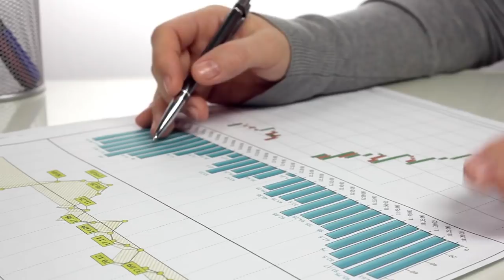Crédit immobilier : la reprise des prêts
Lorsqu'on décide d'acheter un bien immobilier et de devenir propriétaire afin de générer des revenus, l'obtention d'un crédit immobilier est extrêmement important dans la conduite de votre projet. En effet, vous pourrez avec un crédit immobilier financer votre projet sans forcement mettre d'apport.

Face à la crise sanitaire qui touche le monde, les banques avaient diminué la fréquence à laquelle elles accordent les crédits immobiliers. Malgré la légère augmentation des taux, les banques font maintenant un effort sur les crédits.

C'est la reprise des prêts aujourd'hui. Je vous explique dans cette vidéo comment les banques procèdent pour allouer des crédits sans pour autant s'exposer.

Pour mettre toute les chances de votre coté afin d'obtenir un crédit immobilier, il est important aujourd'hui que vous soyez capable de mettre un minimum d'apport.